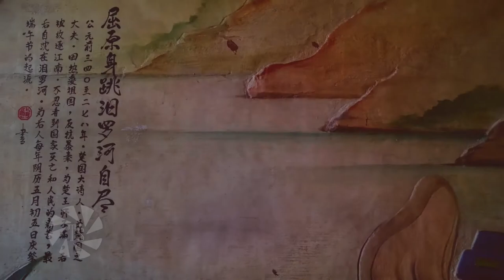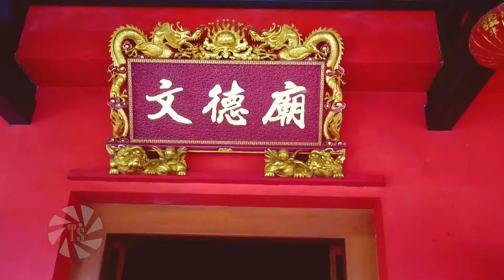SEMBAHYANG BAKCANG , TRADISI PEH CUN || KLENTHENG BOEN TEK BIO BANYUMAS.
Liputan budaya kali ini, di klenteng Boen Tek Bio Banyumas.
Pada hari Senin 14 Juni 2021 kemarin, di adakan sembahyang bakcang untuk memperingati tradisi Peh Cun.
Peh Cun di kalangan Tionghoa Indonesia adalah salah satu festival penting dalam kebudayaan dan sejarah Tingkok.
Peh Cun berasal dari Bahasa Hokkian yang bermakna "mendayung perahu naga".
Festival ini dirayakan setiap tahunnya pada tanggal 5 bulan 5 penanggalan Imlek dan telah berusia 2300an tahun dihitung dari masa Dinasti Zhou.
Dari catatan sejarah dan cerita turun temurun dalam masyarakat Tiongkok, asal usul festival ini salah satunya dirangkum dari kisah Qu Yuan, 339 sebelum masehi sampai 277 sebelum masehi
adalah seorang perdana menteri negara Chu (Hanzi). Ia adalah seorang pejabat berbakat dan setia pada negaranya, banyak memberikan ide untuk memajukan negara Chu bersatu dengan negara Qi untuk memerangi negara Qin.
Namun sayang, ia dikritik oleh keluarga raja yang tidak senang padanya yang berakhir pada pengusirannya dari ibu kota negara Chu.
Ia yang sedih karena kecemasannya akan masa depan negara Chu kemudian bunuh diri dengan melompat ke sungai Miluo.
Menurut legenda, ia melompat ke sungai pada tanggal 5 bulan 5. Rakyat yang merasa sedih kemudian mencari-cari jenazah sang menteri di sungai tersebut.
Mereka lalu melemparkan nasi dan makanan lain ke dalam sungai dengan maksud agar ikan dan udang dalam sungai tidak mengganggu jenazah sang menteri.
Kemudian untuk menghindari makanan tersebut dari naga dalam sungai maka mereka membungkusnya dengan dedaunan yang kita kenal sekarang sebagai bakcang.
Para nelayan yang mencari-cari jenazah sang menteri dengan berperahu akhirnya menjadi cikal bakal dari perlombaan perahu naga seriap tahunnya.

Di klenteng Boen Tek Bio Banyumas sendiri, karena di masa pandemi cuma di laksanakan kegiatan sembahyang oleh beberapa orang, guna memperingati peh cun supaya budaya dan tradisi ini tetap lestari.